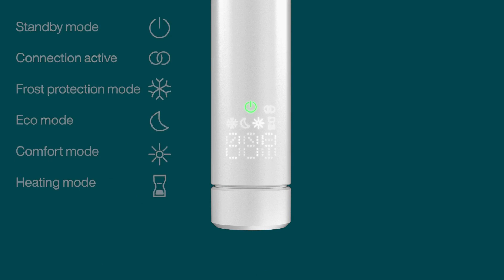Zehnder IHC Manual Control Tutorial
Learn how to manually operate the Zehnder Immersion Heater Control (IHC). Change heating mode, adjust the timer mode, or adjust the room temperature with manual operation to create the perfect climate for you space.